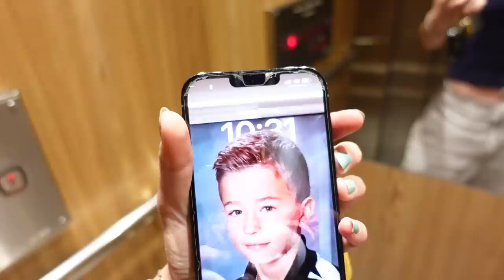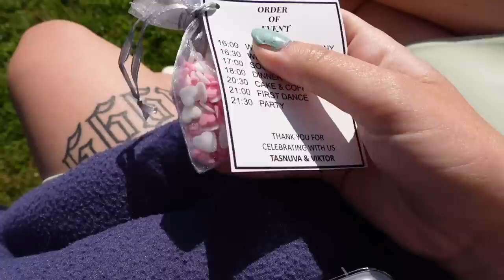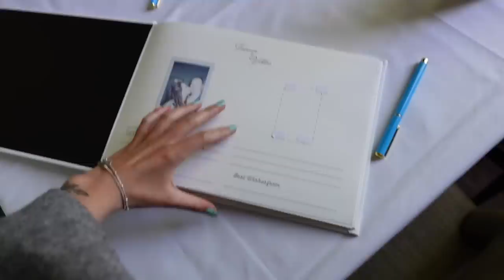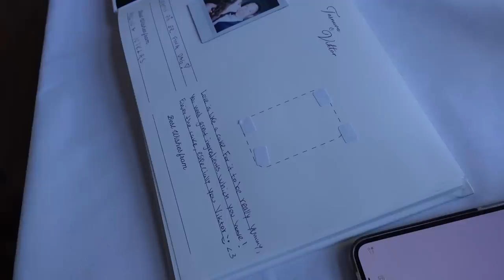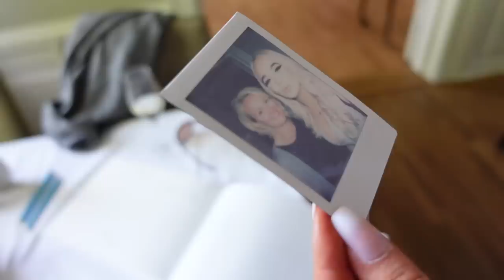MIN MORBROR GIFTER SIG!!!!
Stort stort grattis till tas och viktor, jag älskar er!